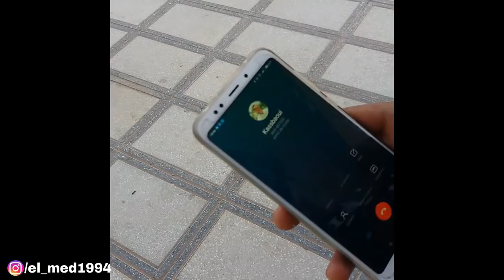تحدي لوخيروك | رقص على انغام البلدي فسوق سباحة فنافور جديدة|لملوخية او المكياج 💄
تحدي لوخيروك هو تحدي منتشر على منصة اليوتوب حولنا انا وصديق القيام به على طريقتنا الخاصة

العلمي محمد
تافيلالت
elalami mohamed